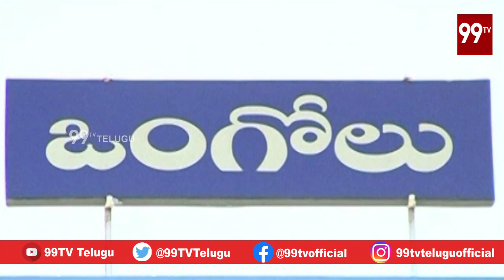దొంగని పట్టుకొని చితకబాదిన జనాలు | Ongole | Prakasam | AP | 99TV Telugu